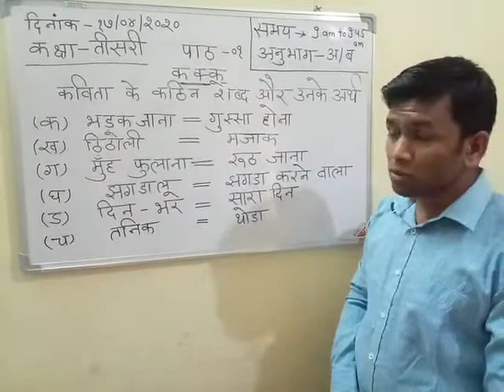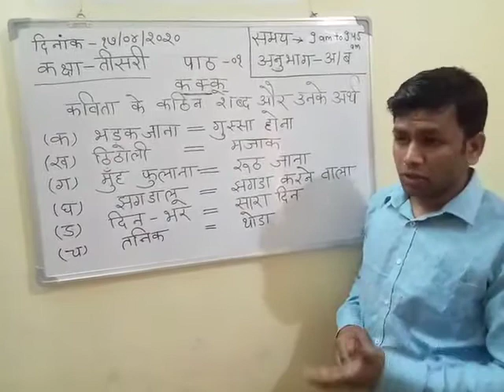विषय -हिंदी कक्षा-3 पाठ -01 कक्कू कठिन शब्द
कठिन शब्द और उनके अर्थ